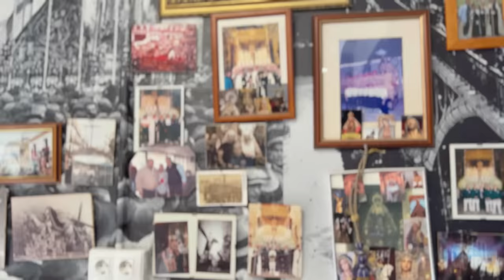Visitando la Tumba de Paquirri | Historia del Legendario Torero Español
En este video, te llevo a visitar la tumba de Paquirri, uno de los toreros más icónicos y queridos de la tauromaquia española. Famoso por su valentía en la plaza y su trágico fallecimiento durante una corrida, Paquirri dejó una marca imborrable en la historia del toreo. Acompáñame mientras repasamos su vida, su carrera, y el legado que dejó en el mundo del toreo y en la cultura española.

NOTA: Si algún familiar de Paquirri no desea que este video se mantenga en línea (aunque está hecho con el mayor respeto), por favor háganoslo saber.